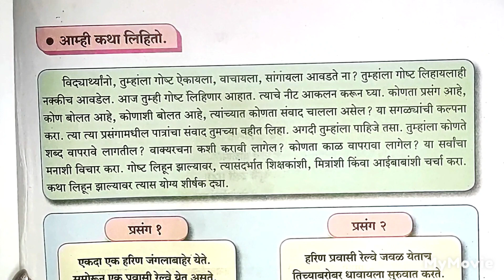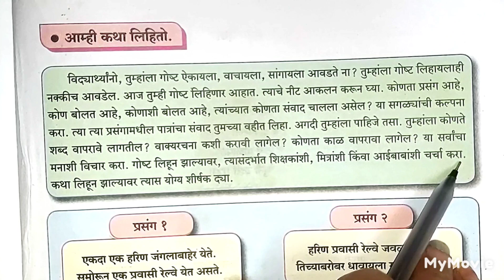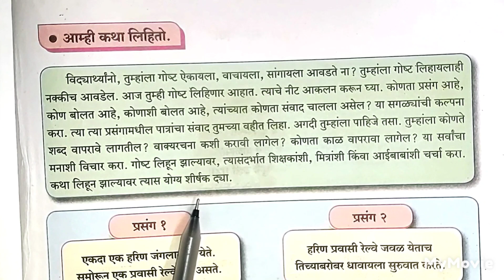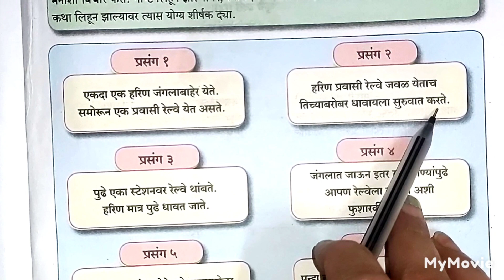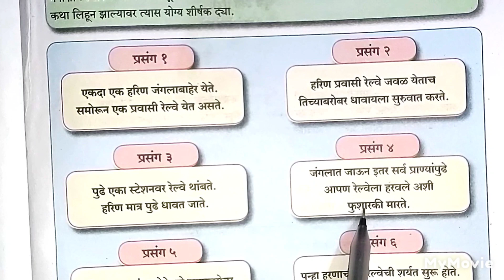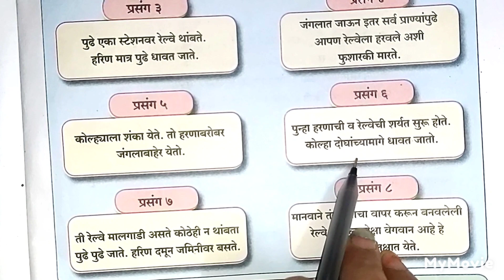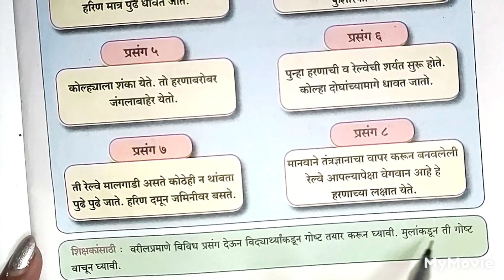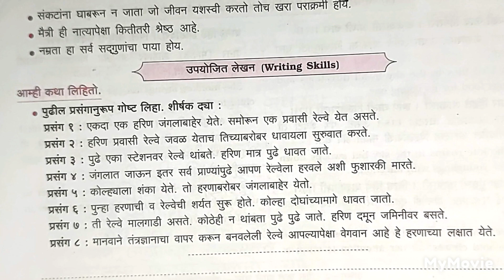7 th Std, मराठी 'आम्ही कथा लिहितो.' EXPLAINED IN HINDI AND ENGLISH 👍 SUBSCRIBE 🔔⏩ GET NOTIFICATION